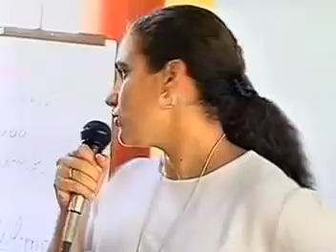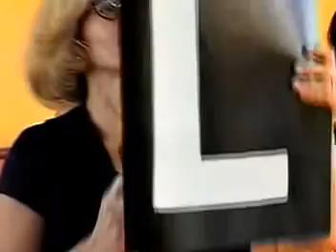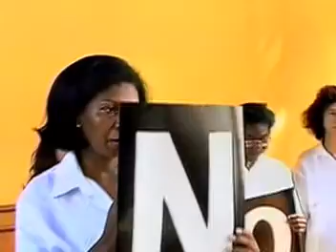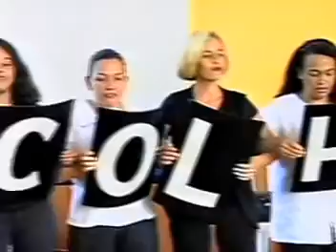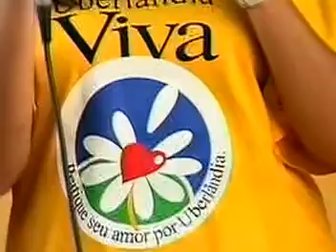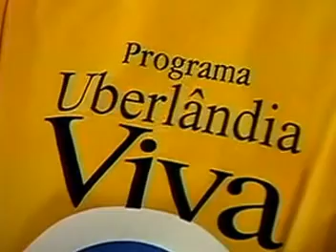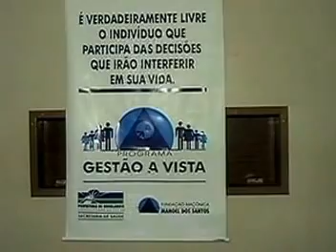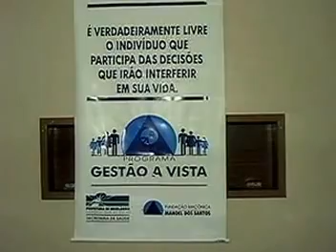0431 - Sociedade Médica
Projeto Acolhimento / Treinamento – Palestra com a Psicóloga Joana sobre saúde do Trabalhador da Saúde.